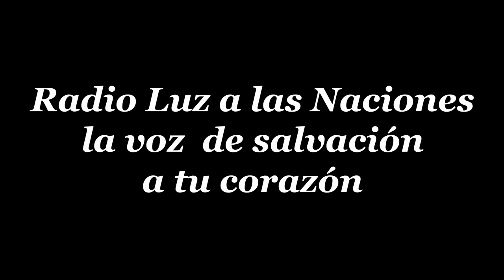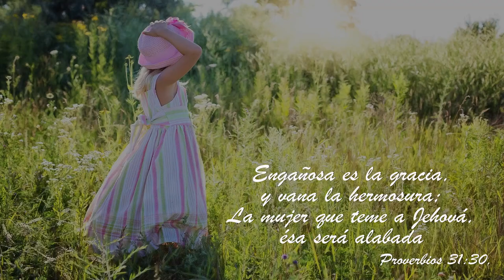10 RUT ACEPTO LA VOLUNTAD DE DIOS PARA SU VIDA